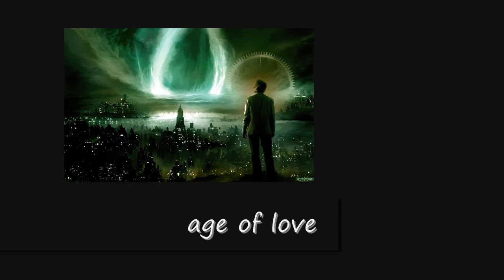andrew bennett - age of love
Artits  :Andrew Bennett
Title. :Age Of Love